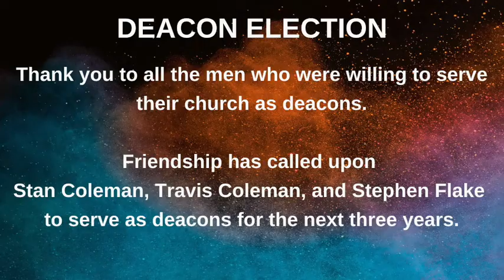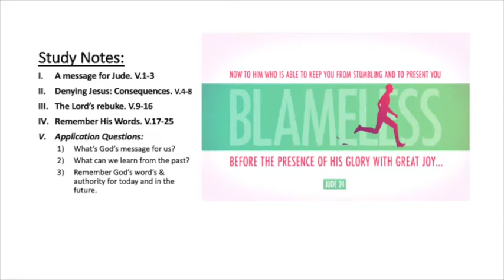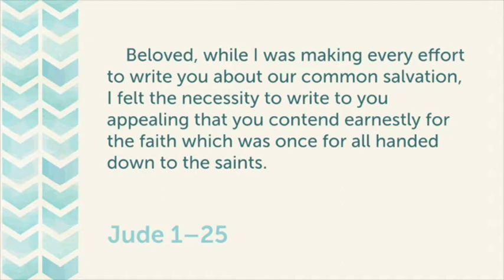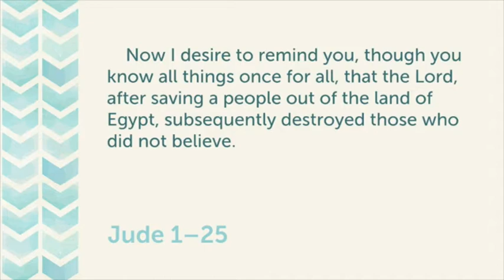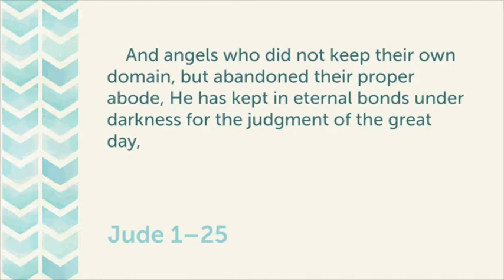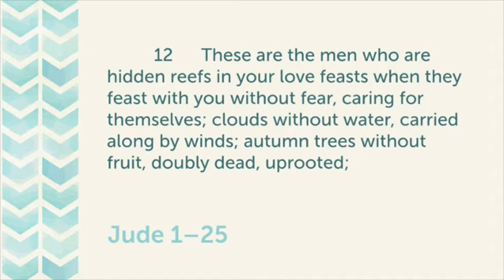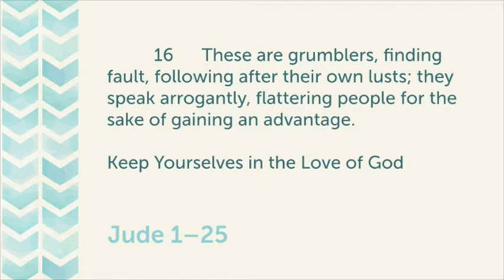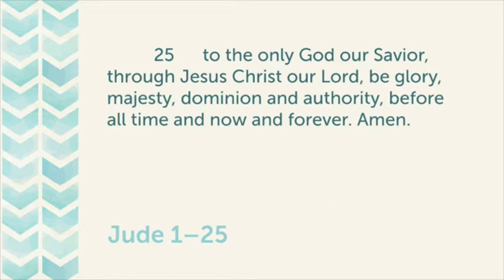Midweek September 16 , 2020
Historical Warning from Jude
Bro. Jeremy McCrory